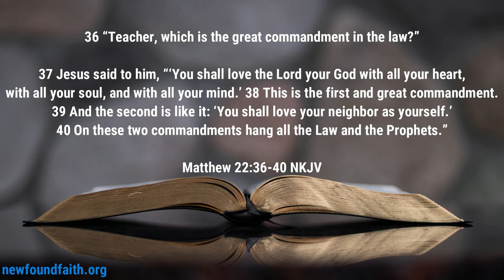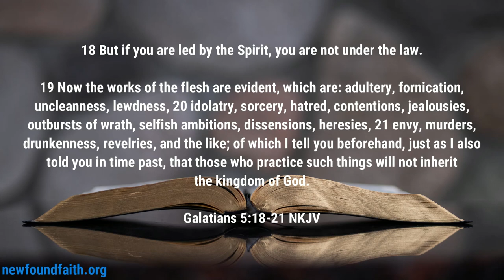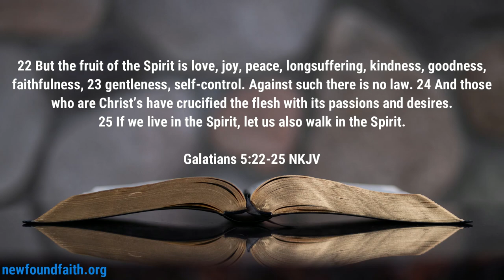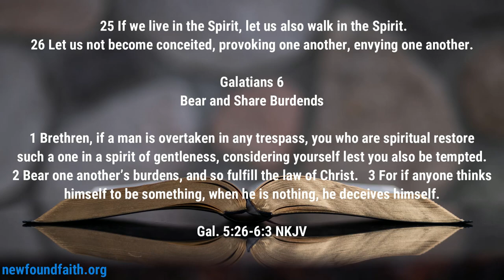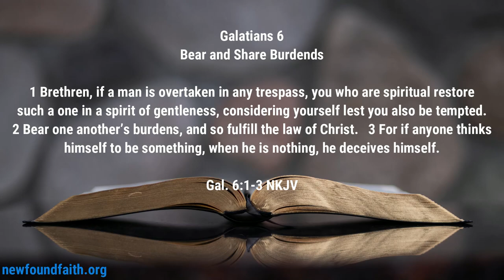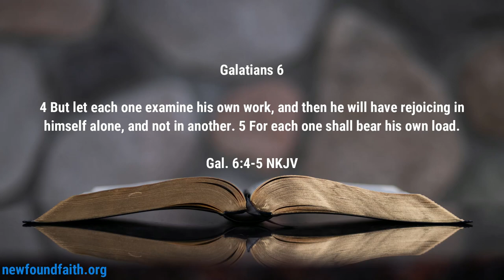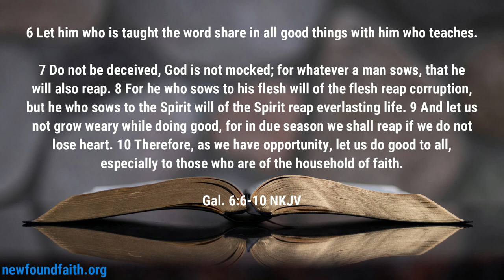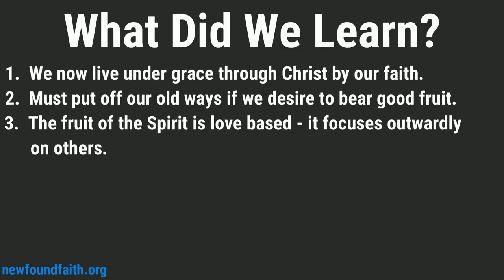Sunday School - Blessing of Spiritual Fruit - Lesson 13 Winter Quarter 2022-23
This week's lesson concludes the winter quarter.  This week, we take a look at living under grace and how we should put off our wicked ways in order to  bear the fruit of the Spirit.

0:00 - Introduction
1:13 - Maturing Faith
5:26 - Fruit of the Spirit
9:14 - Led by the Spirit
12:34 - What We Learned

Podcast locations
Amazon music